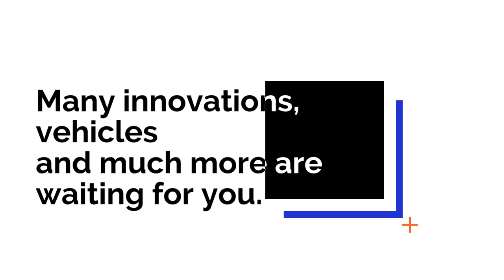[UPDATE] ETS 2 Mods by D.B Creation for Ver. 1.40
Traffic Mods Update